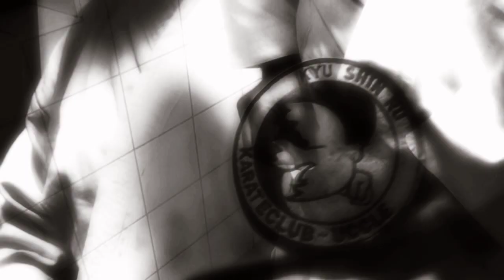Kyu Shin Ru Karate Club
Kyu Shin Ru Karate Club Uccle
12, place St.-Job 1180 Bruxelles